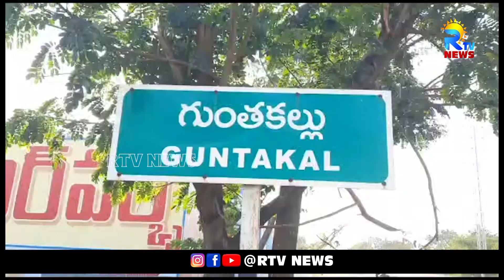రాష్ట్రంలో అభివృద్ధి చెందాలంటే చంద్రబాబు సీఎం కావాల్సిందే..గుంతకల్లు మాజీ ఎమ్మెల్యే జితేంద్ర గౌడ్